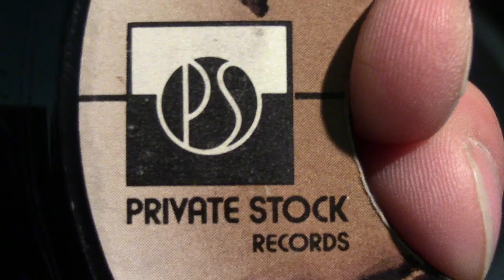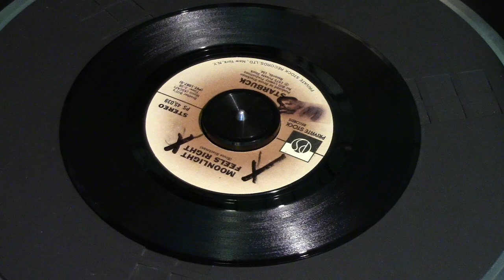Starbuck - Moonlight Feels Right